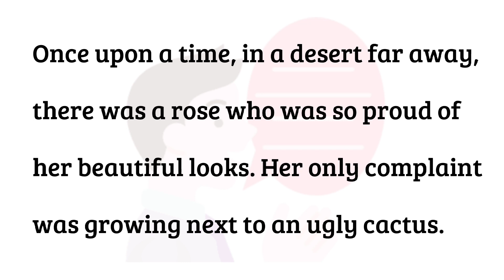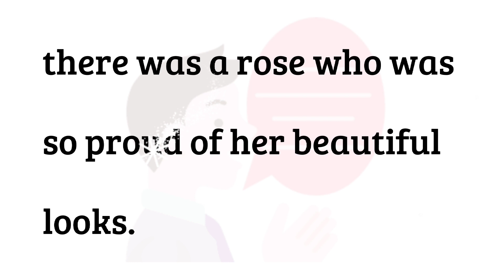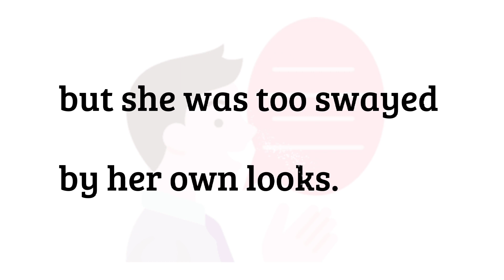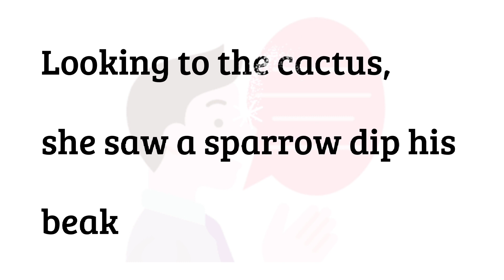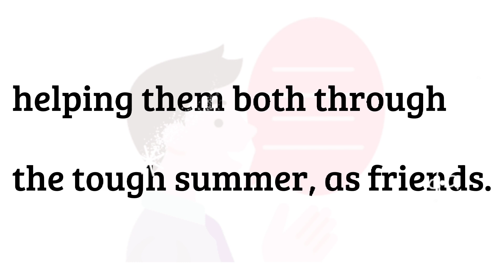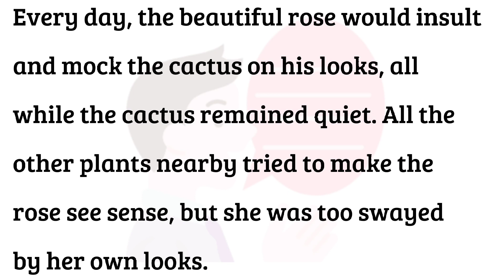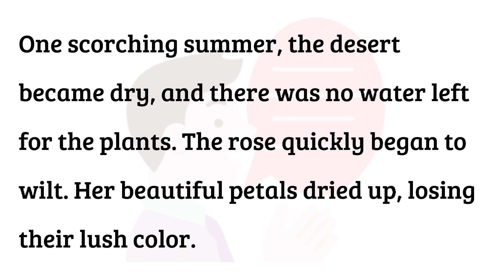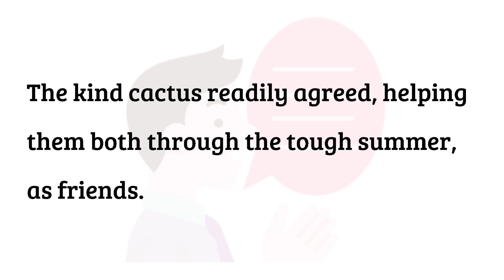🗣️ learn english through story |🌹 the proud rose | 029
Learn how to speak English. Visit or channel for more videos. Improve your English. Practice your English. Learn confusing words in English sentences. English lessons for beginners. English is made easy for non-English speakers. Learn how to pronounce words correctly. Learn how to use words in sentences. Learn expressions and idioms meaning and usage. Have fun learning English fast. Learn English through story

The proud rose
Once upon a time, in a desert far away, there was a rose who was so proud of her beautiful looks. Her only complaint was growing next to an ugly cactus.

Every day, the beautiful rose would insult and mock the cactus on his looks, all while the cactus remained quiet. All the other plants nearby tried to make the rose see sense, but she was too swayed by her own looks.
One scorching summer, the desert became dry, and there was no water left for the plants. The rose quickly began to wilt. Her beautiful petals dried up, losing their lush color.

Looking to the cactus, she saw a sparrow dip his beak into the cactus to drink some water. Though ashamed, the rose asked the cactus if she could have some water. The kind cactus readily agreed, helping them both through the tough summer, as friends.